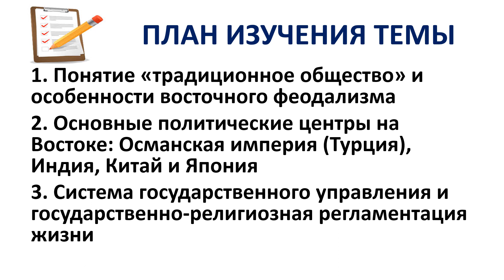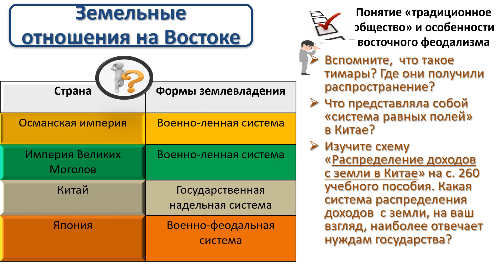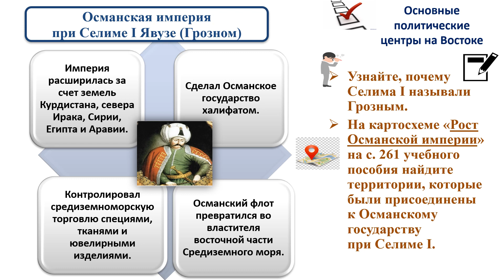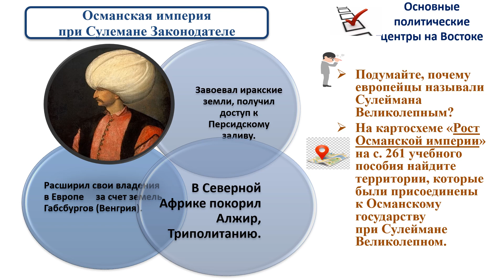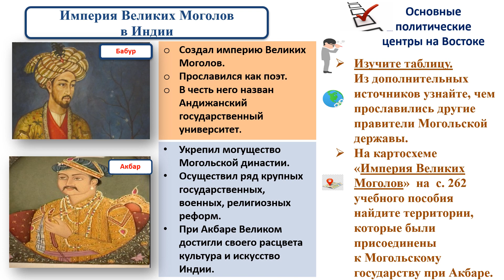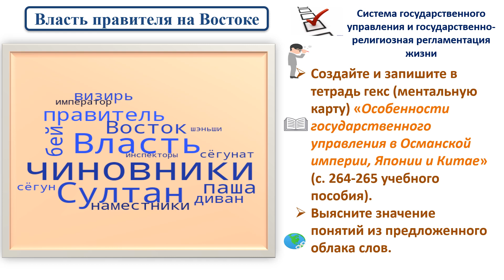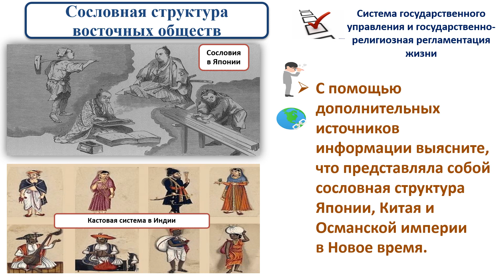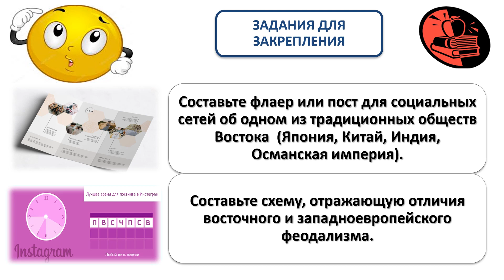Цивилизации Азии и Африка в ХVI–ХVIII вв.. Тема 30. «Традиционное общество» Востока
У истоков индустриальной цивилизации. Цивилизации Азии и Африка в ХVI–ХVIII вв.. Тема 30. «Традиционное общество» Востока